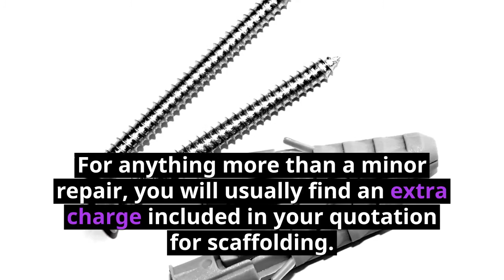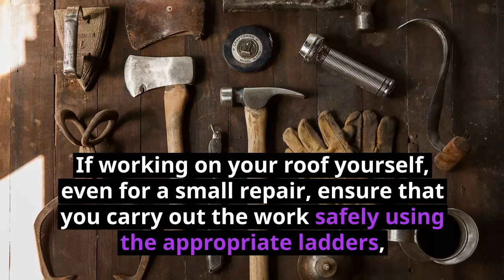How to fix a damaged roof in an emergency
- Fixing a damaged room can be difficult in rough weather conditions. In this cash emergency video we explain the steps you can take to fix this situation. Dislodged tiles, damaged guttering and rotting timbers are among the many things that go wrong with your roof and while they may require a simple fix, the time may have come to replace your roof completely.